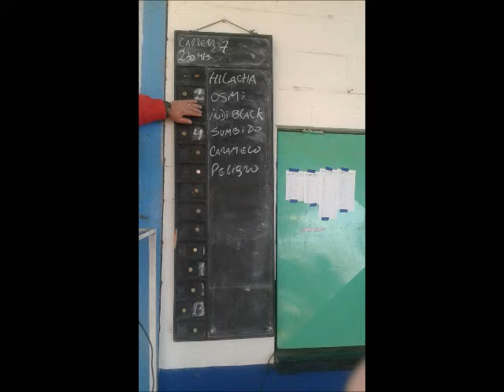OSMIN serie handicap 2015